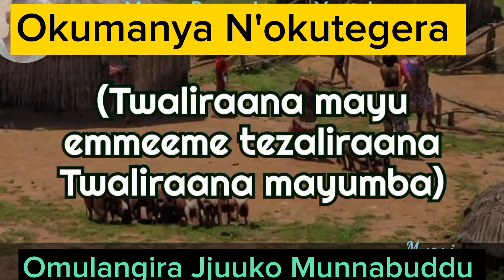Twalirana Mayumba e meeme tezalirana - Omulangira Jjuuko Music